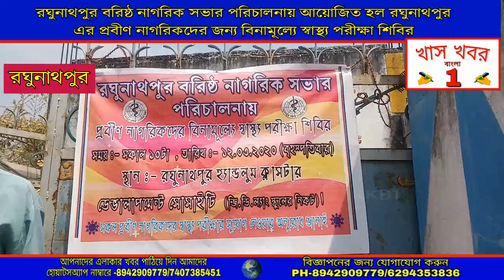রঘুনাথপুর এর প্রবীণ নাগরিকদের জন্য বিনামূল্যে স্বাস্থ্য পরীক্ষা শিবির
রঘুনাথপুর বরিষ্ঠ নাগরিক সভার পরিচালনায় আয়োজিত হল রঘুনাথপুর এর প্রবীণ নাগরিকদের জন্য বিনামূল্যে স্বাস্থ্য পরীক্ষা শিবির ।